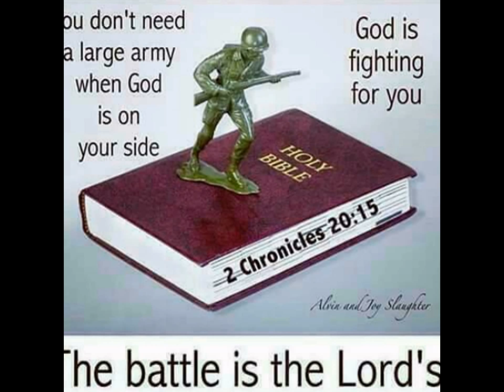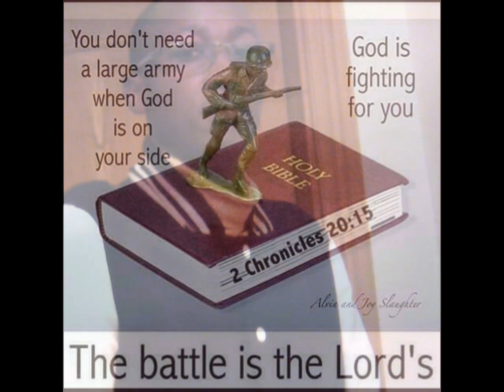My Edited Video